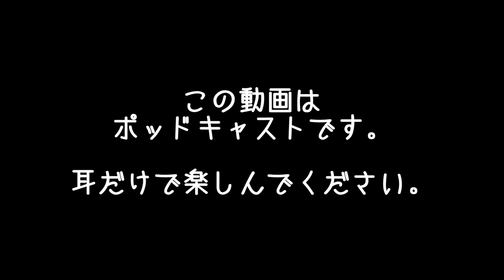映画のシナリオを書いてみたくなった | まこ姉の訳ありダイエットウォーク | 昼ビール放送局